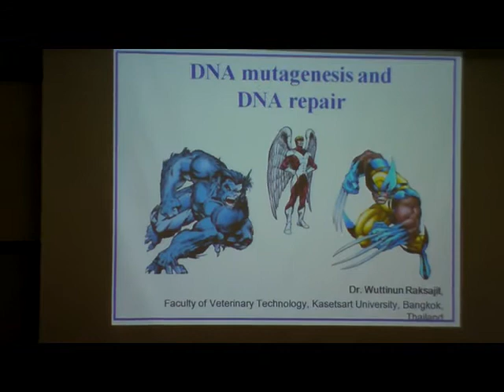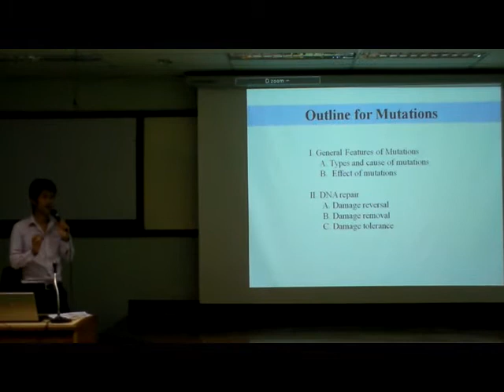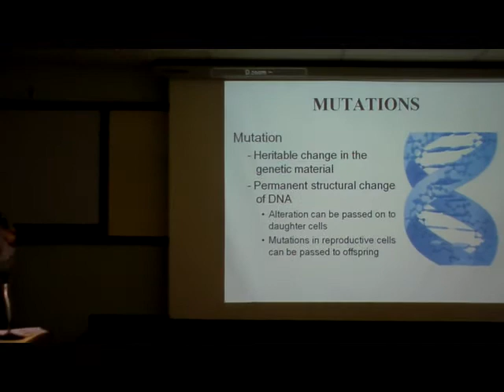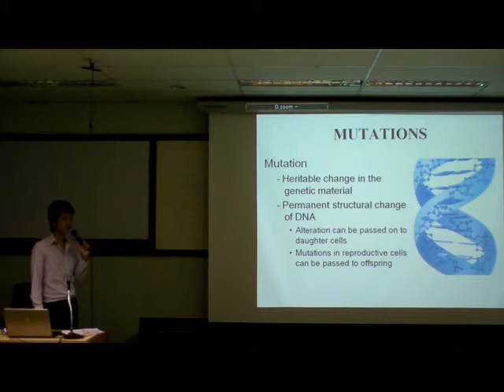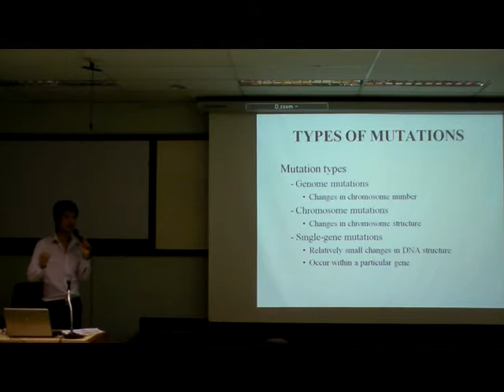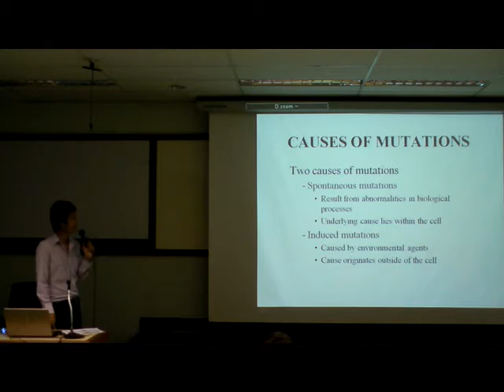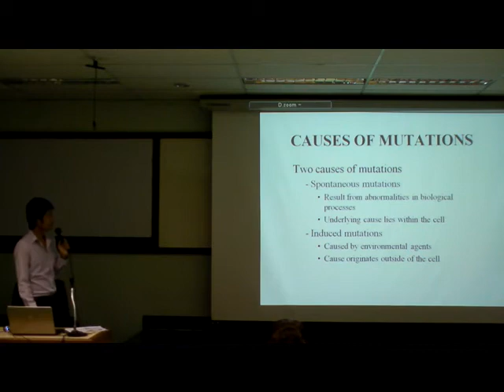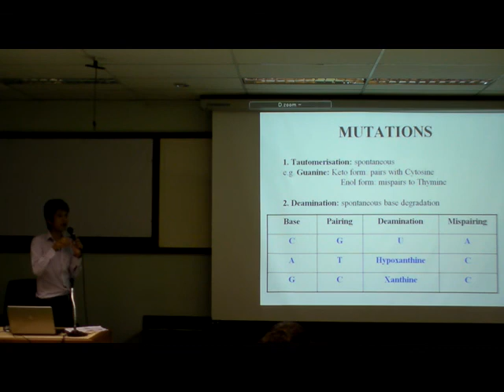01600327_25550626_part_01